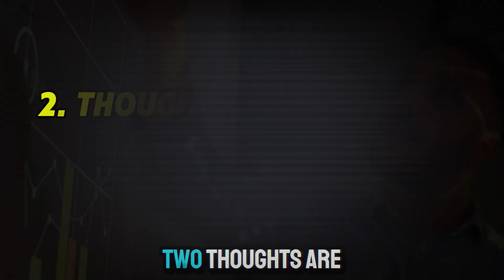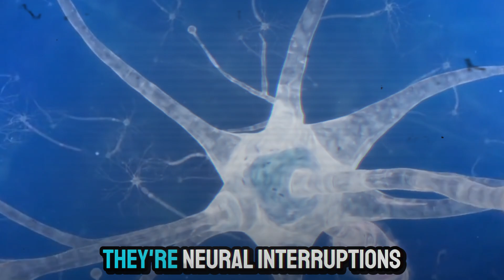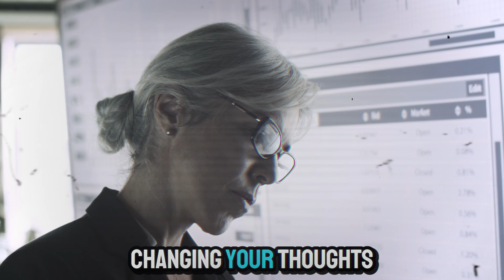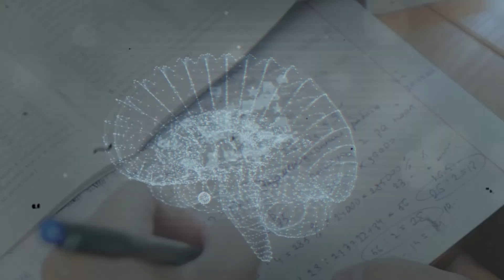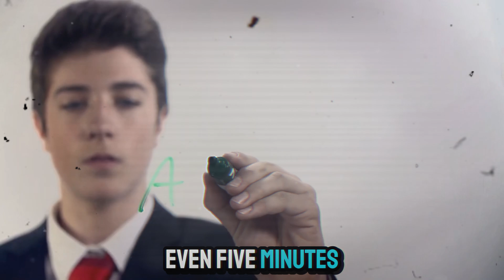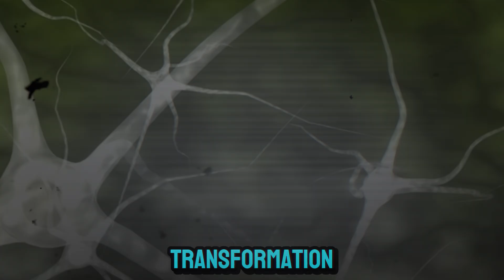How Your Thoughts Rewire Your Brain | The Science of Neuroplasticity Explained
What if your thoughts could physically reshape your brain?
 This isn’t just self-help talk—it’s neuroscience.
In this powerful video, we explore the science of neuroplasticity—your brain’s ability to rewire itself based on how you think, feel, and act.
 Learn how negative thought patterns form, how emotional habits affect your brain chemistry, and how to intentionally reprogram your mind for clarity, strength, and resilience.
🔬 Inside this video:
How repeated thoughts form neural pathways

The link between emotions, brain chemicals, and mental health

How trauma embeds itself—and how to heal it

Simple daily habits that rewire your brain

Why belief isn't just mental—it’s biological

🧠 Whether you're trying to break toxic patterns, improve focus, or create lasting change—this video will give you the insight (and tools) to reshape your mind from the inside out.